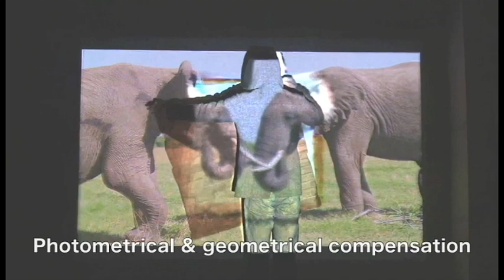Dynamic Projection Mapping (SIGGRAPH2012 Ver.)